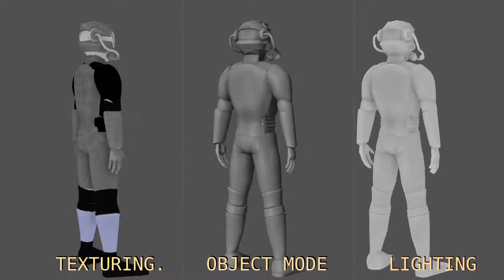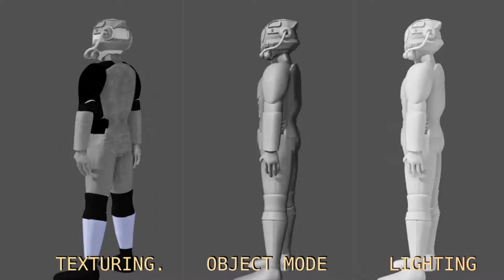|Science-Fiction Suit.|3D Modelling.||showreel 2020||NO-4.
Make 3D Model in blender.